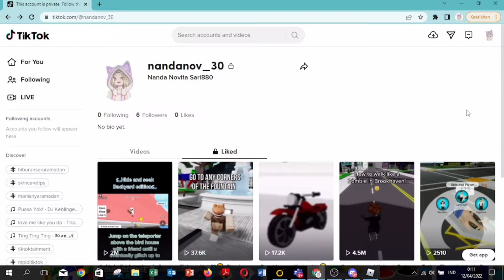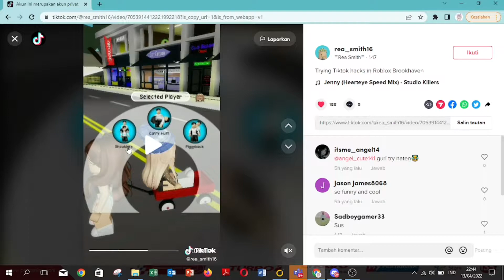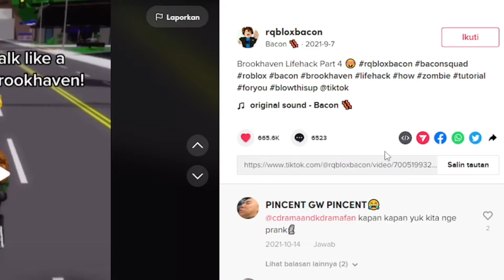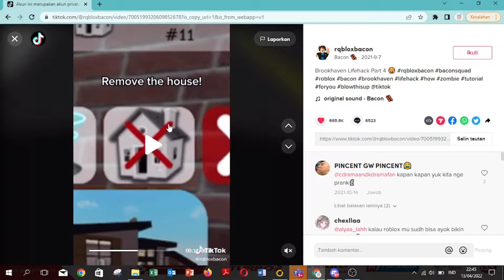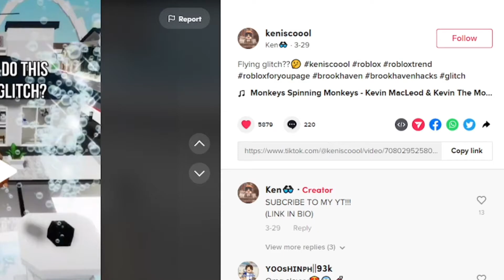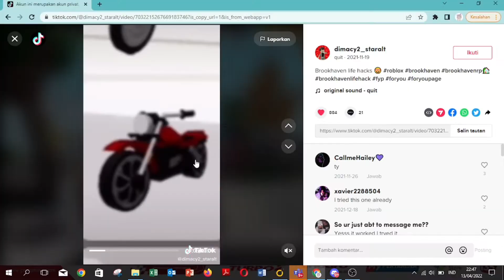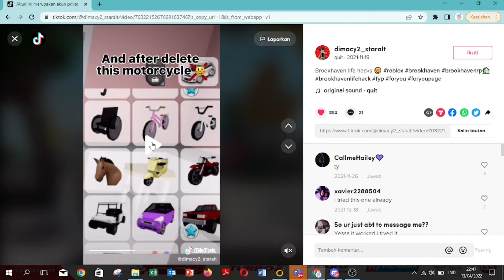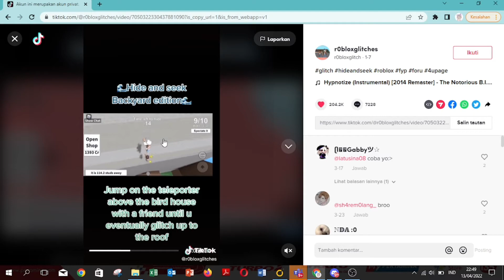5 TIKTOK LIFE HACK ROBLOX YANG WAJIB KALIAN COBA!! 😍 #2 | Roblox Indonesia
5 TIKTOK LIFE HACK ROBLOX YANG WAJIB KALIAN COBA!! 😍 #2 | Roblox Indonesia

•🛍️ 𝐌𝐚𝐮 𝐓𝐨𝐩 𝐔𝐩 𝐑𝐨𝐛𝐮𝐱, 𝐃𝐢𝐚𝐦𝐨𝐧𝐝 𝐌𝐨𝐛𝐢𝐥𝐞 𝐥𝐞𝐠𝐞𝐧𝐝, 𝐀𝐥𝐨𝐤, 𝐌𝐢𝐧𝐞𝐜𝐫𝐚𝐟𝐭, 𝐝𝐚𝐧 𝐋𝐚𝐢𝐧 𝐋𝐚𝐢𝐧 𝐝𝐞𝐧𝐠𝐚𝐧 𝐌𝐔𝐑𝐀𝐇, 𝐂𝐄𝐏𝐀𝐓, 𝐝𝐚𝐧 𝐓𝐄𝐑𝐏𝐄𝐑𝐂𝐀𝐘𝐀? 𝐋𝐚𝐧𝐠𝐬𝐮𝐧𝐠 𝐚𝐣𝐚 𝐝𝐢𝐬𝐢𝐧𝐢

Penasaran Sama Videonya? Skuy tonton sampai habis!! Hope u Like enjoy this Video ^U^

♡˖꒰⑅ Main Games: Brookhaven 🏡RP
By @Wolfpaq

Dan,

♡˖꒰⑅ Main Games: Hide and Seek Extreme
By @Tim7775

Supaya aku tambah rajin lagi upload konten seru untuk kalian semua ✨

Yuk Support aku lewat Berbagai media di bawah ini ya^^

🖼️ Thumbnail: PicsArt & Photo editor

🎨 GFX by: axyiiko